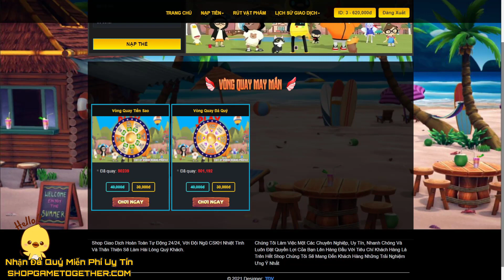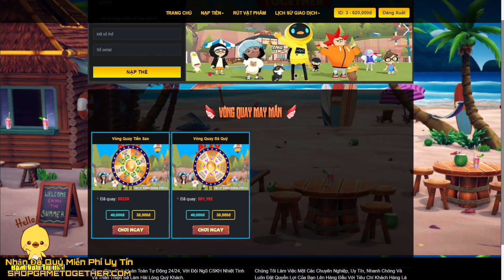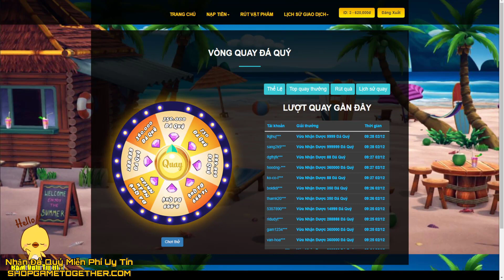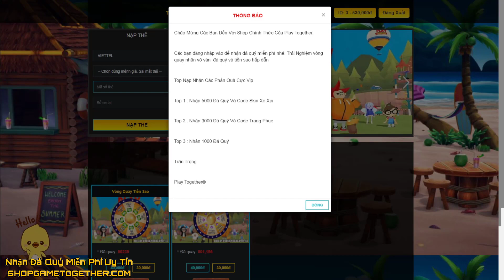Play Together | Nhập Code Mới Nhất Tháng 12 Nhận Quà Cực Khủng Từ Play Together